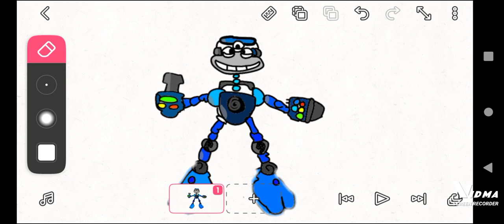and @JesusDiedForYouPraiseGod I drew clubbox